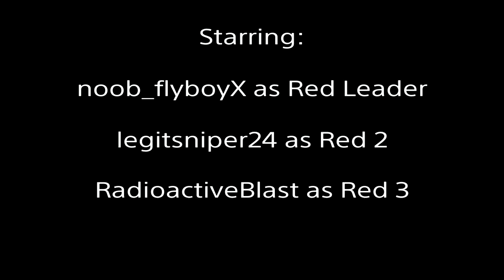The Battle of Britain -War Thunder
Okay, so my version my not be as serious as the actual film, but it should be fun anyway. (It better be. all this footage was taken from a pair of 2 hour long matches!)

The Battle of Britain: Main Theme (Cincinnati Pops Orchestra and Erich Kunzel